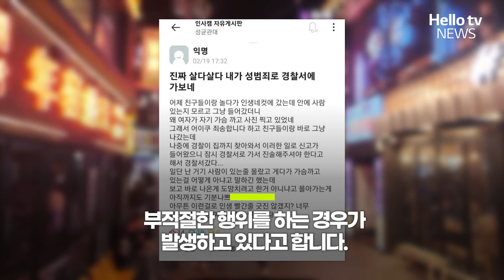안에 사람이 없는 줄 알았어요(억울)ㅣ#디지털뉴스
한 남성이 즉석 사진 부스에서 상의를 탈의한 채
촬영 중이던 여성과 마주쳐 성범죄자로 오해받았다는
억울한 사연이 전해졌습니다.